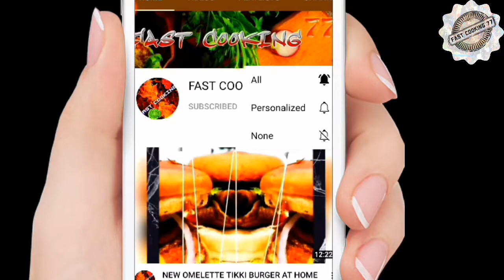स्वादिष्ट झटपट मसालेदार भरवां मसाला बटाटा वड़ा रेसिपी घर पर बनाएं | batata Vada ~@fastcooking77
hello guys..